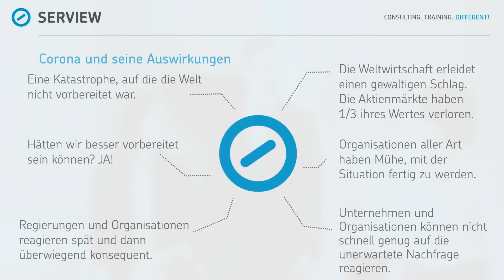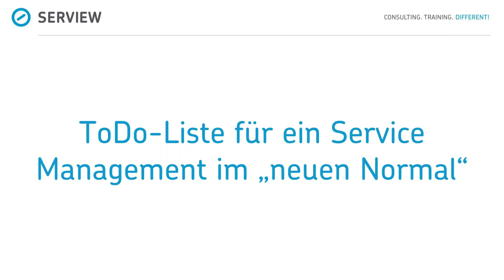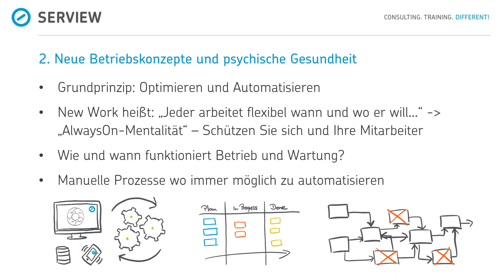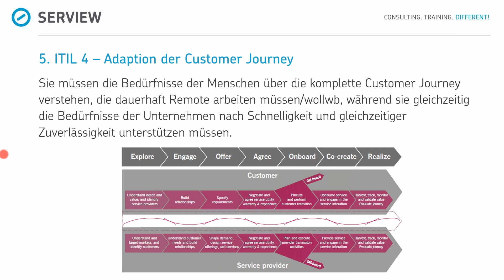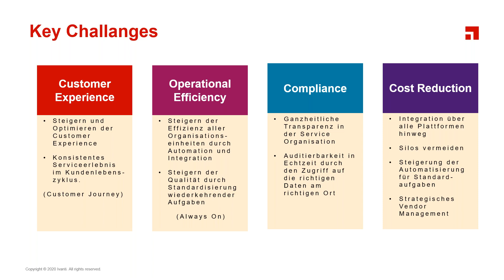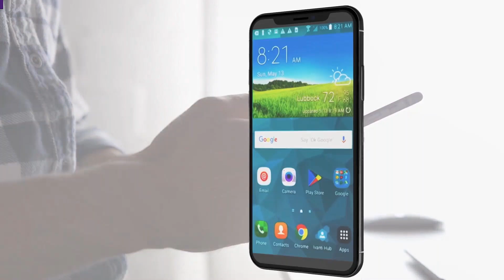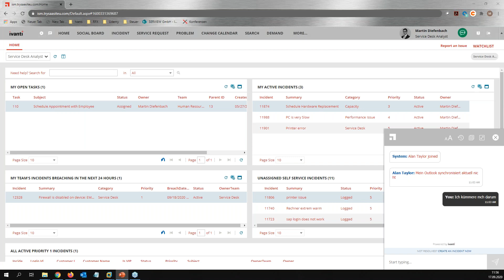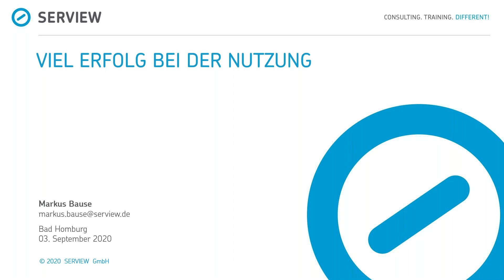Remote Working und ITIL 4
SERVIEW zeigt in diesem Webinar wie IT-Organisationen ihre ITIL4 Wertströme für die Bereitstellung von Services und Produkten für das zunehmende Remote Working überdenken müssen.

Der extreme Zuwachs des Bedarfs an Remote Working in vielen Unternehmen während der Corona-Krise konnte durch viele Organisationen nur nach dem Motto "Not macht erfinderisch" erfüllt werden. Mit anderen Worten: Wenn man dazu gezwungen wird, lässt man es geschehen. Viele Firmen haben mit Fernarbeit zu kämpfen gehabt und mussten viel improvisieren. Es ist noch zu früh, um zu sagen, welche Organisationen unter diesen Umständen erfolgreich waren und ob sie diese Art des Arbeitens auch in Zukunft fortsetzen werden. Doch es gibt viele Indikatoren, die darauf hinweisen, dass wir zur „alten“ Arbeitswelt nicht zurückkehren werden können und auch nicht wollen. Wenn Mitarbeiter nun zu jederzeit an jedem Ort arbeiten, benötigen die IT-Organisationen möglichst agile Betriebsmodelle und Infrastrukturen, um ihnen jederzeit die richtige Arbeitsumgebung bereitstellen zu können. Dies Bedarf u.a. einer Menge Automatismen und der Möglichkeit, dass Mitarbeiter sich in einem breit gesteckten Rahmen selbst helfen können.

SERVIEW zeigt in diesem Webinar wie IT-Organisationen ihre Wertströme für die Bereitstellung von Services und Produkten überdenken müssen. Das bedeutet nicht nur, dass sie ihre Mitarbeiter an entfernten Standorten mit Laptops und Kollaborationstools ausstatten, sondern ihnen auch dabei helfen müssen, ihre Arbeitsabläufe zu verstehen, zu verbessern und zu rationalisieren.

Die Automatisierungs-Experten von Ivanti zeigen, mit der Low-Code Plattform Ivanti Service Management, eine einfache Möglichkeit ein breites Service Portfolio anzubieten. Damit Ihre Mitarbeiter dieses Angebot zu jeder Zeit und an jedem Ort in Anspruch nehmen können braucht es im Hintergrund starke Automatisierungsmöglichkeiten. Des Weiteren sehen sie, wie die Kombination von Ivanti Service Management mit der Automatisierungsplattform Ivanti Automation, dieser Herausforderung gerecht wird.

Was ist ITIL?
Warum SERVIEW?

Über SERVIEW
SERVIEW – das ist gelebte Leidenschaft, außergewöhnliche Kompetenz und furchtloses Streben nach immer besserer Leistung. Als spezialisierte Managementberatung kämpfen wir für herausragende IT-Organisationen, deren Geschäftsbereiche wir zu Höchstleistungen befähigen. Mit zielgerichteten Impulsen und kühnen Ideen beraten und trainieren wir seit 20 Jahren innovationshungrige Unternehmen beim Einsatz von Service Management, agilen Arbeitsweisen und effektivem Projektmanagement.